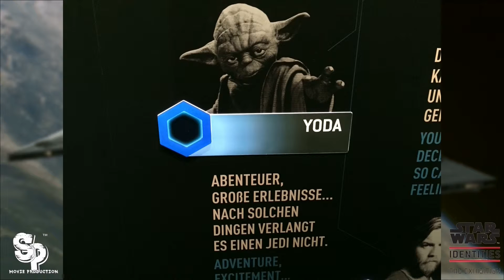STAR WARS IDENTITIES - Köln 2015 / Diashow |HD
Hallo Leute,

Im heutetigen Video geht es um eine Diashow zu der Star Wars Identities in Köln am 30.07.15. Ich hoffe das steigert die vorfreude auf Star Wars Episode 7 sowie dem Spiel Star Wars Battlefront.